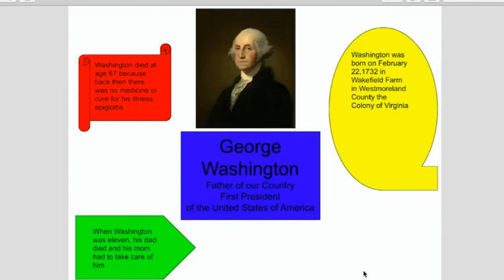George Washington Report